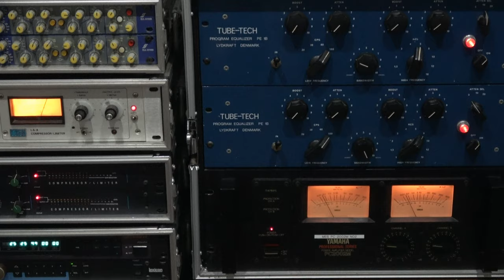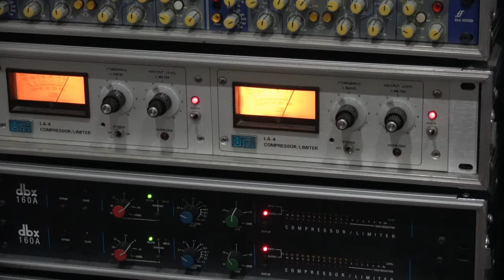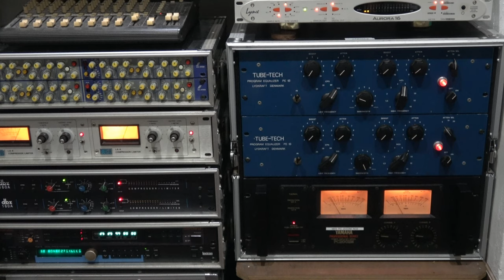YAMAHA NS-10M をYAMAHApc200で駆動してみました。空気録音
好みのサウンドです
機材の簡単な紹介

スピーカー
YAMAHA NS-10M

アンプ
YAMAHApc200

コンプ
teletronix la-2a
EQ
TUBE-TECH PE1C プログラムイコライザー